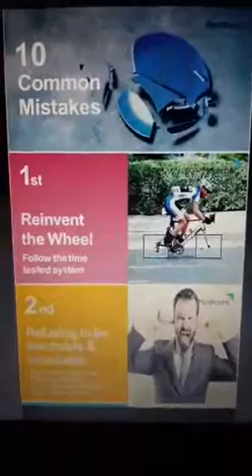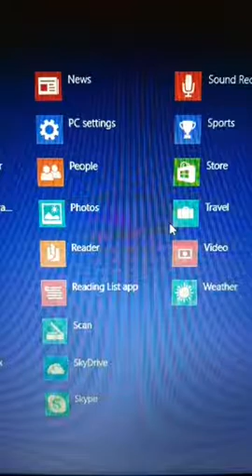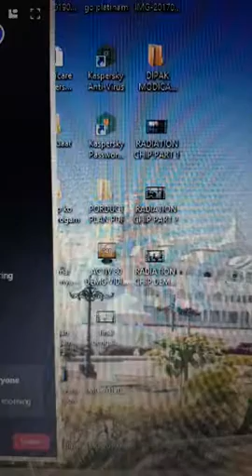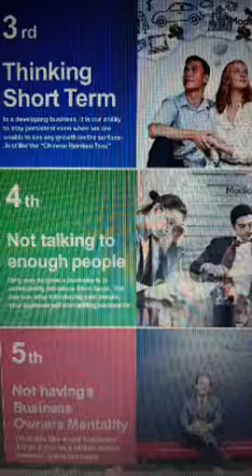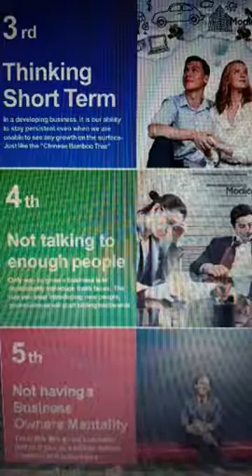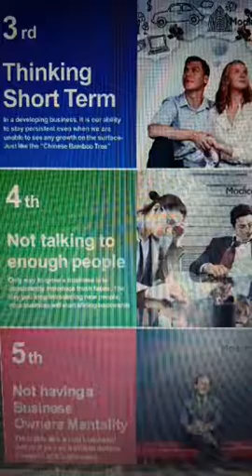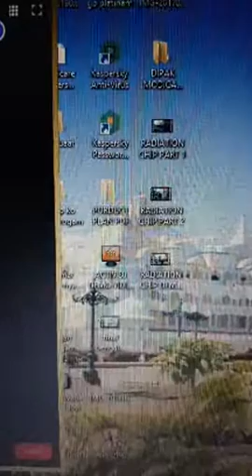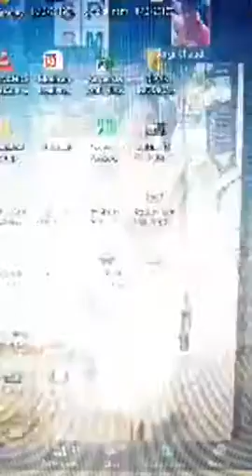Dipak Modicare :10 STEPS TO AZADI TRAINING